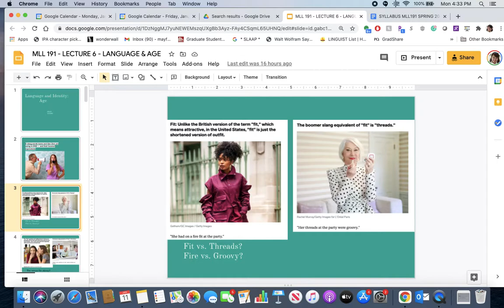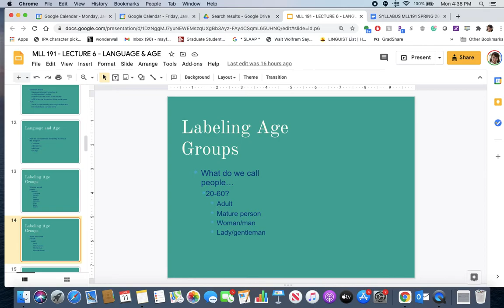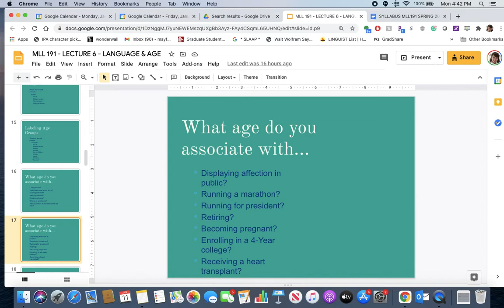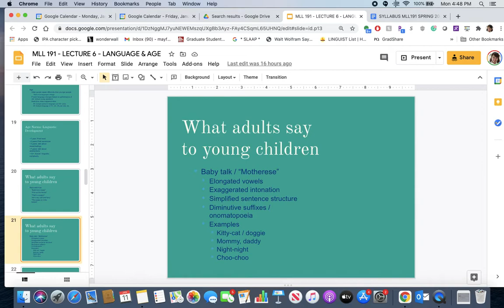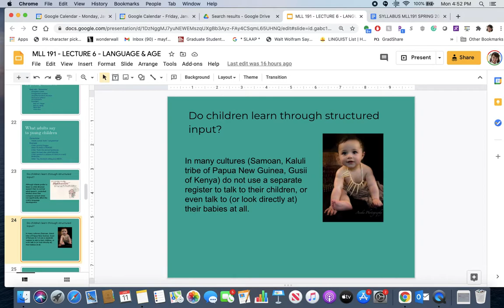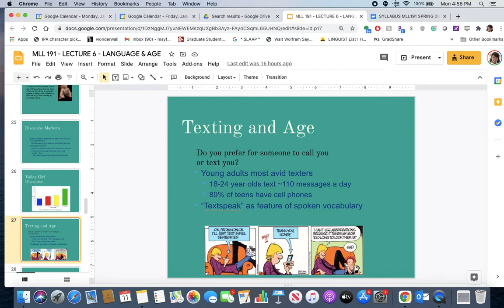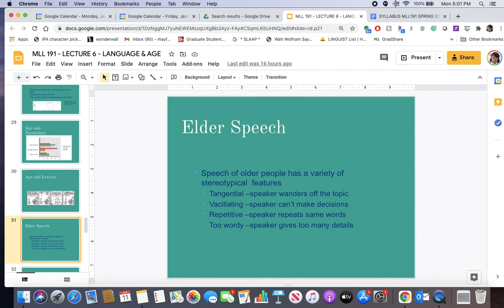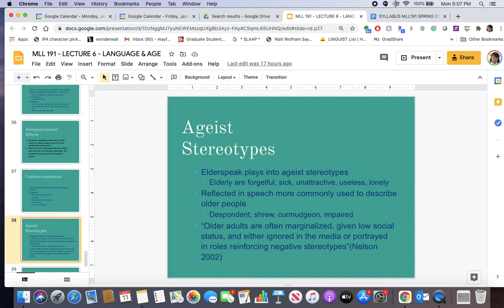LECTURE 6 LANGUAGE AND AGE